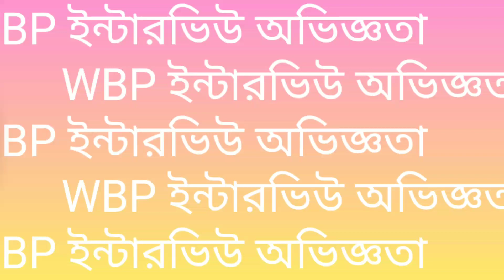WBP Constable Interview Experience Live 2020 |পশ্চিমবঙ্গ পুলিশ ইন্টারভিও অভিজ্ঞতা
WBP Constable Interview Live Experience 2020 | WBP Constable Interview 2020 |

Today I will show you wbp constable interview experience live 2020. This video will help you to get more information about wbp constable interview 2020. It will cover wbp constable personality test. This constable interview experience will help you wbp constable interview questions and answers. Our channel Struggle For Success will always with to share you wbp constable interview live

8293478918 এই No. Phone pay / Paytm করে screenshot এই 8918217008 no WhatsApp  করে pdf download করে নাও
WB পুলিশ ডিপার্টমেন্ট সম্পর্কে A2Z তথ্য ও প্রশ্নোওর (10+মার্ক পাওয়া উপযোগী)
100 % ইন্টারভিউ রিলেটেড
Rs-30👇👇👇👇👇👇👇👇👇
Situation Based মোস্ট important Question and Answer WBP
ইন্টারভিউ এর জন্য পিডিএফ পেতে ক্লিক করুন
👇👇👇👇👇(Rs 25)
মুর্শিদাবাদ জেলা স্পেশাল Wbp interview pdf
 👇👇👇👇👇(Rs 10)
Download করতে problem হলে 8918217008  WhatsApp করুন
🙏 🙏 🙏 প্লিজ কল করবেন না ।
✔️ইন্টারভিউতে 10 +marks পাওয়ার Tips
✔️ইন্টারভিউ এর Common প্রশ্ন ( যে প্রশ্ন গুলো করা হবেই 100% Sure)